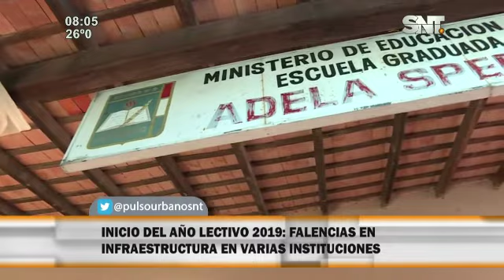Inicia el año lectivo 2019 con falencias en infraestructuras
Inició el año lectivo del 2019 y muchas escuelas siguen con falencias indignas para los niños estudiantes.